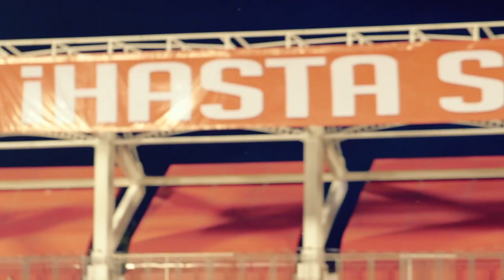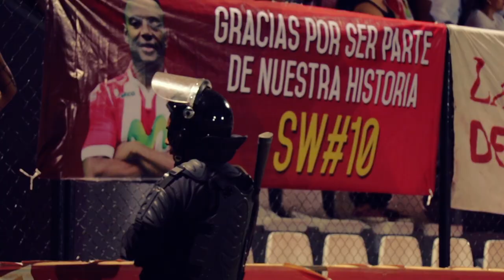¡Hasta siempre Negro!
Junta directiva, Cuerpo técnico, jugadores y afición dieron el último adiós de nuestro club a Samuel Wilson.